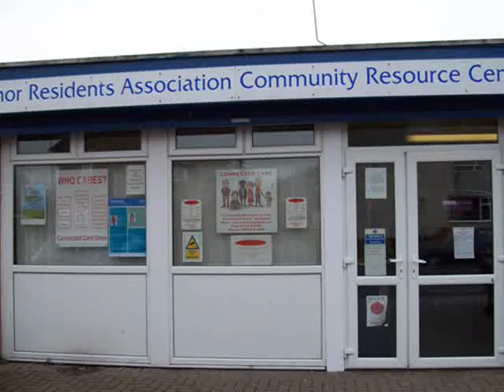owton manor community reporters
short video detailing who were why wht and how!